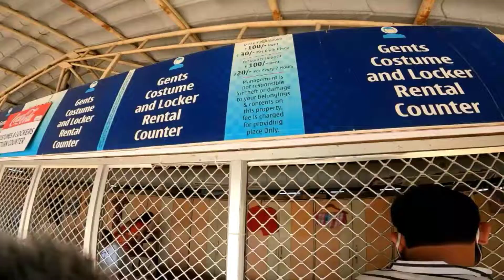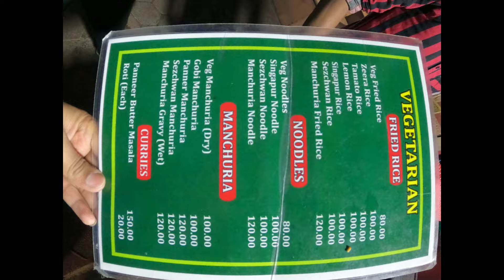Jalavihar Water Park Hyderabad || DJ Dance and Sliding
Hello Dosto Aaj Ki Es Video Me Maine Hyderabad Ke  " Jalavihar Water Park " ki Video Dikhaya hai.  Ummid Karta Hu Ki Aapko Ye Video Pasand Aayi Hogi.

Follow me 👉